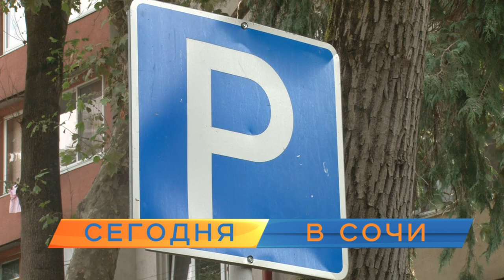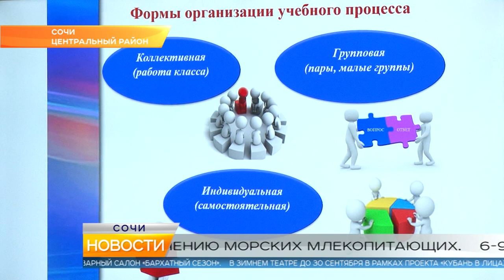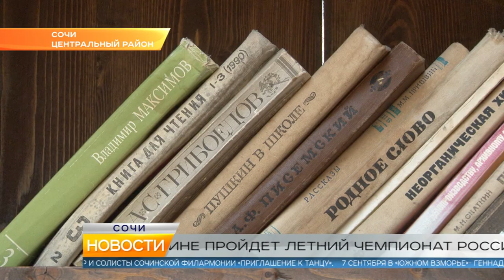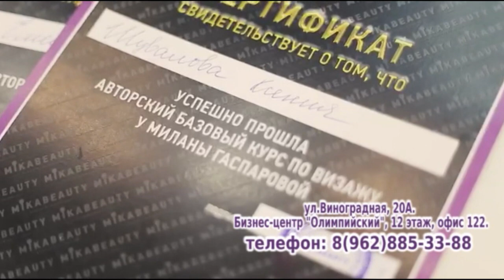Новости Сочи Эфкате РЕН REN TV Выпуск от 04 09 2018